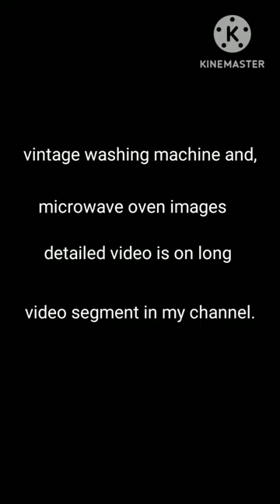rare images of washing machine and microwave oven.